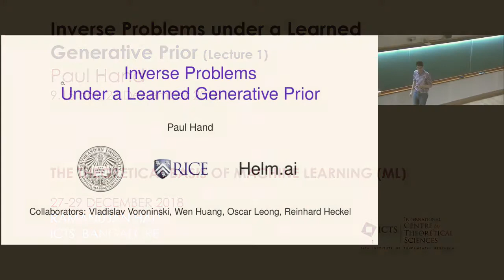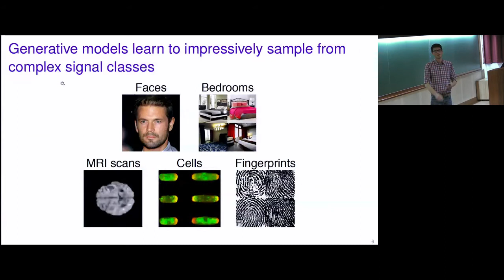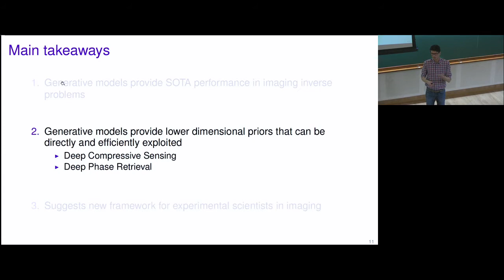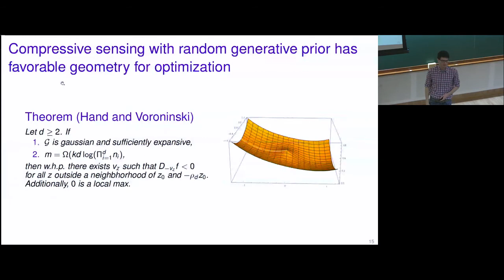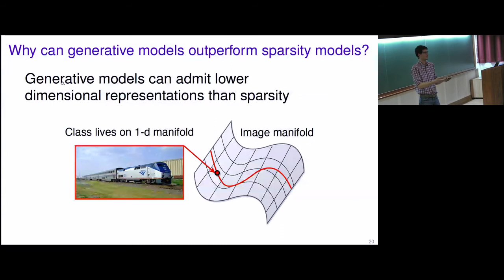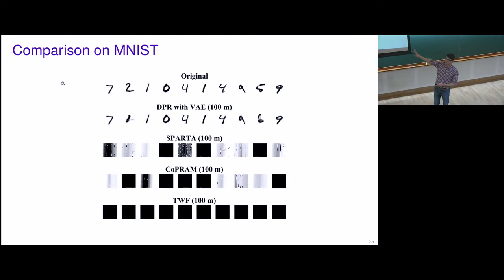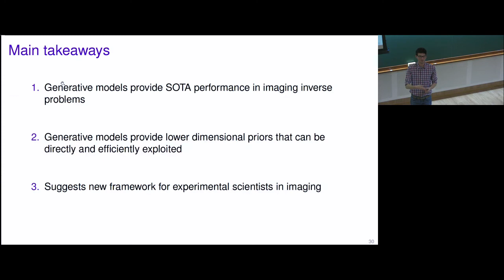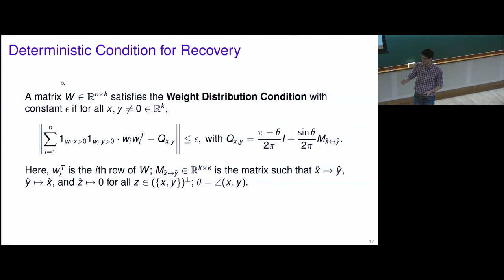Inverse Problems under a Learned Generative Prior (Lecture 1) by Paul Hand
DISCUSSION MEETING

THE THEORETICAL BASIS OF MACHINE LEARNING (ML)

ORGANIZERS: Chiranjib Bhattacharya, Sunita Sarawagi, Ravi Sundaram and SVN Vishwanathan

ML (Machine Learning) has enjoyed tremendous practical success in the last decade with applications ranging from e-commerce to self-driving cars. The success of deep networks in vision and speech recognition are particularly notable examples. However, the theoretical understanding and characterization of these techniques has not kept pace with the real-world achievements of ML. Traditional approaches such as generalization bounds, stability-based justifications, capacity arguments, regularization etc., have only gone part way towards rationalizing the uncanny success of modern ML methods. In addition there are a number of empirical phenomena such as adversarial examples, effectiveness of gradient descent, failure of NLP GANS, etc., deserving of deeper observational scrutiny and rigorous theoretical treatment. Lastly, there are a number of desirable properties such as explainability, debuggability, ability to selectively ignore discriminatory biases in data, verifiability, etc., that still require to be engineered into ML systems to make them truly non-threatening and useful.

The goal of this workshop is to bring together a leading group of world-class researchers and practitioners to generate a dialog about the important theoretical issues facing ML today. It is expected that the workshop will foster new collaborations between experts leading to the development of novel and non-trivial theoretical breakthroughs. It is also expected that this meeting will benefit junior scientists and practitioners by exposing them to cutting-edge research. Some of the specific technical issues we expect to be discussed include:
• Phenomenology - State of the art developments in applications of Deep Networks
• Theory - Quantitative and Analytic understanding of Deep Learning
• Efficiency - Theory and Techniques for speeding up implementation

The workshop will host about 30 active researchers and 10 students at the inter-disciplinary intersection of games, epidemics and behavior. The researchers will be drawn from computer science, machine learning and statistics. The idea is to encourage small group discussions to enable the participants to develop new research collaborations. There will be several informal seminar-level talks every day.

0:00:00 Inverse Problems under a Learned Generative Prior (Lecture 1)
0:00:50 Examples of inverse problem
0:01:54 A common prior: sparsity
0:02:45 Sparsity can be optimized via a convex relaxation
0:03:48 Recovery guarantee for sparse signals
0:04:53 Generative models learn to impressively sample from complex signal classes
0:07:07 How are generative models used in inverse problems?
0:08:36 Generative models provide SOTA performance
0:12:53 Deep Compressive Sensing
0:14:42 Initial theory for generative priors analyzed global minimizers, which may be hard to find
0:15:57 Random generative priors allow rigorous recovery guarantees
0:18:48 Compressive sensing with random generative prior has favorable geometry for optimization
0:21:16 Proof Outline
0:22:36 Deterministic Condition for Recovery
0:25:13 Compressive sensing with random generative prior has a provably convergent subgradient descent algorithm
0:25:57 Guarantees for compressive sensing under generative priors have been extended to convolutional architectures
0:26:48 Why can generative models outperform sparsity models?
0:30:27 Sparsity appears to fail in Compressive Phase Retrieval
0:32:15 Our formulation: Deep Phase Retrieval
0:33:10 Generative priors can be efficient exploited for compressive phase retrieval
0:35:54 Comparison on MNIST
0:36:49 New workflow for scientists
0:38:06 Concrete steps have already been taken
0:38:49 Further Theory Needed
0:39:47 Main takeaways
0:40:26 Q&A